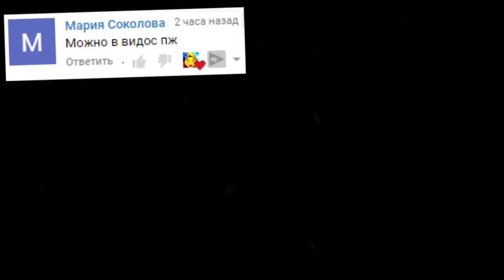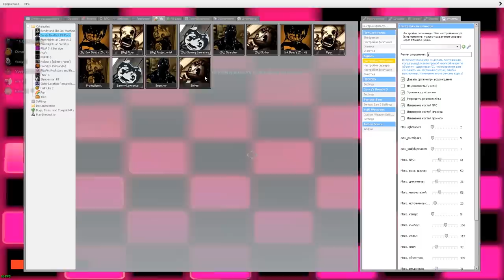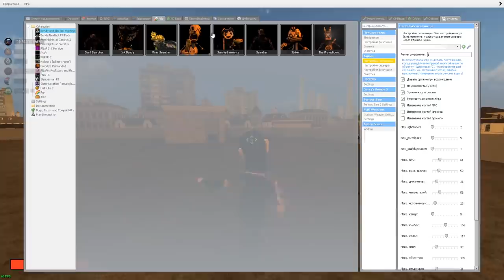АНИМАТРОНИКИ ПРОТИВ БЕНДИ ГАРРИС МОД FNAF COOP ► Garry's Mod